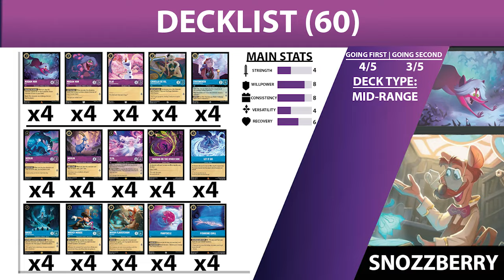SNOZZBERRY 🔵🟣 SAPPHIRE AMETHYST DECK! | Rise of the Floodborn | (Manticxre) | Lorcana | Pixelborn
► TIMESTAMPS ⏱️

00:00 VS Amber/Steel Princess (1st)
05:13 VS Amber/Ruby Mufasa (1st)
10:32 VS Ruby/Amethyst Aggro (1st)
12:52 VS Amber/Amethyst Midrange (2nd)
16:42 VS Amber/Steel Song (2nd)

20:17 Deck Analysis
20:31 Deck Stats  📊
20:37 Decklist
20:43 Deck Advantages/Disadvantages